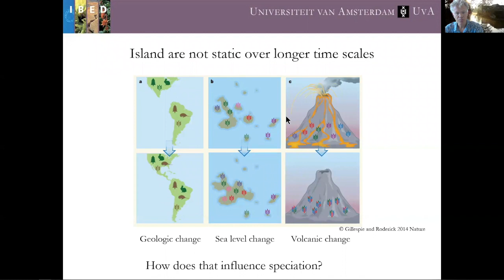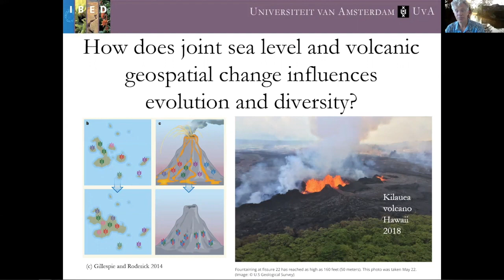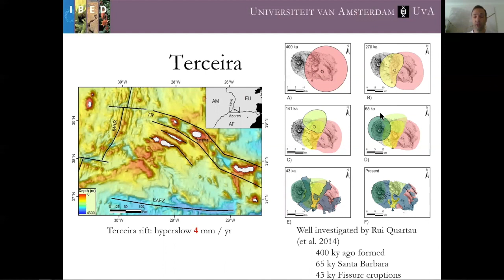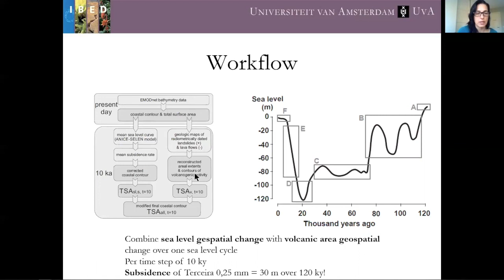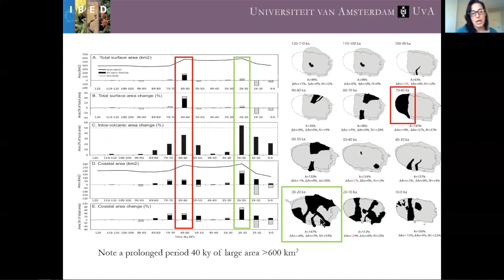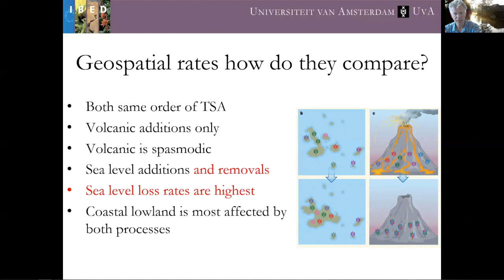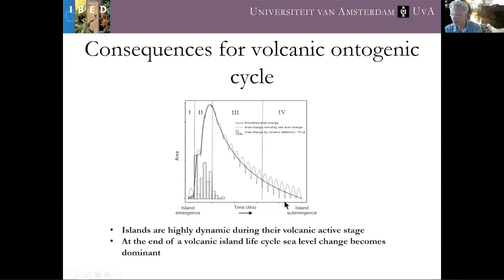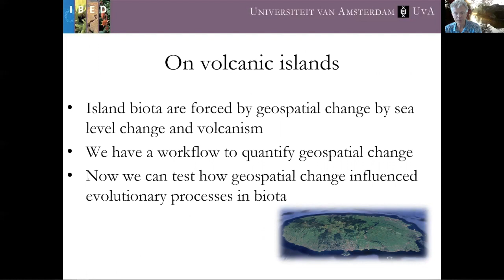Recent geospatial dynamics of Terceira Azores, Portugal - Video Abstract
Video Abstract of the Frontiers of Biogeography article:
Recent  geospatial  dynamics  of  Terceira  (Azores,  Portugal)  and  the  theoretical implications for the biogeography of active volcanic islands.

Authors:
Kenneth F. Rijsdijk, Simon Buijs, Rui Quartau, Robin Aguilée, Sietze J. Norder, Sérgio P. Ávila, Sara Maria Teixeira de Medeiros, João Carlos Carreiro Nunes, Rui Bento Elias, Carlos S. Melo, Paulo Stocchi, Stacy Shinneman, Erik F. M. Koene, A.C. (Harry) Seijmonsbergen, W. M. (Thijs) de Boer and Paulo A. V. Borges. 2020

Abstract:
Ongoing work shows that species richness patterns on volcanic oceanic islands are shaped by surface area changes driven by longer time scale (greater than 1 ka) geological processes and natural sea level fluctuations. A key question is: what are the rates and magnitudes of the forces driving spatial changes on volcanic oceanic islands which in turn affect evolutionary and biogeographic processes? We quantified the rates of surface-area changes of a whole island resulting from both volcanogenic flows and sea level change over the last glacial−interglacial (GI) cycle (120 ka) for the volcanically active island of Terceira, (Azores, Macaronesia, Portugal). Volcanogenic activity led to incidental but long-lasting surface area expansions by the formation of a new volcanic cone and lava-deltas, whereas sea level changes led to both contractions and expansions of area. The total surface area of Terceira decreased by as much as 24% per time step due to changing sea levels and increased by 37% per time step due to volcanism per time step of 10 ka. However, while sea levels nearly continuously changed the total surface area, volcanic activity only impacted total surface area during two time steps over the past 120 ka. The surface area of the coastal and lowland region (here defined as area less than 300 m) was affected by sea level change (average change of 11% / 10 ka for 120–0 ka) and intra-volcanic change (average change of 17% / 10 ka for 120–0 ka). We discuss the biogeographic implications of the quantified dynamics, and we argue that surface area change is mainly driven by volcanic processes in the early stages of the island’s life cycle, while during the later stages, area change becomes increasingly affected by sea level dynamics. Both environmental processes may therefore affect biota differently during the life cycle of volcanic oceanic islands.